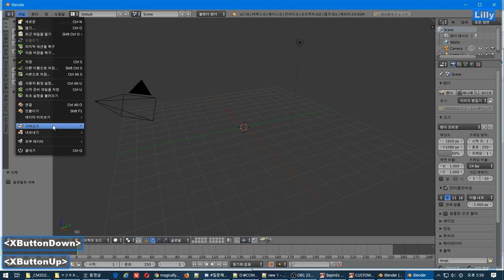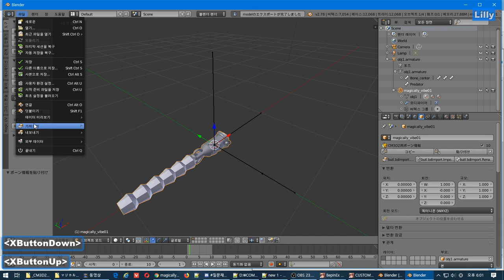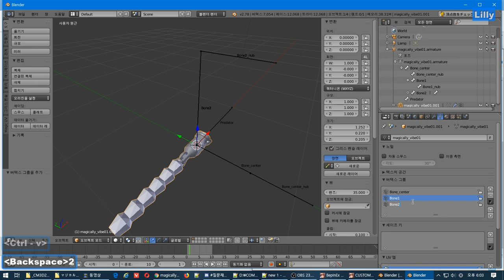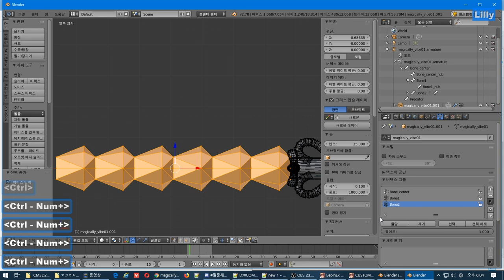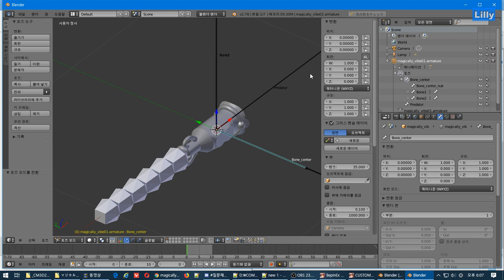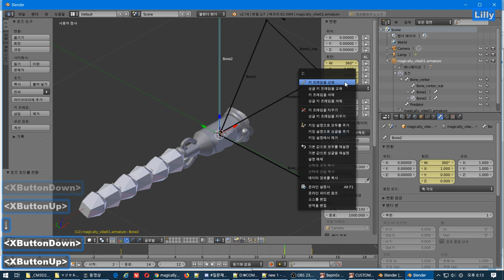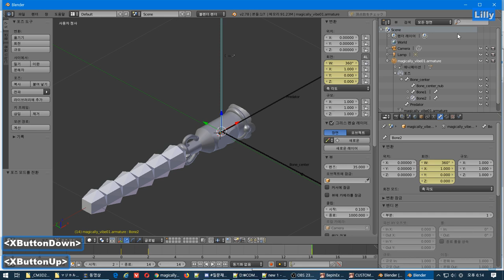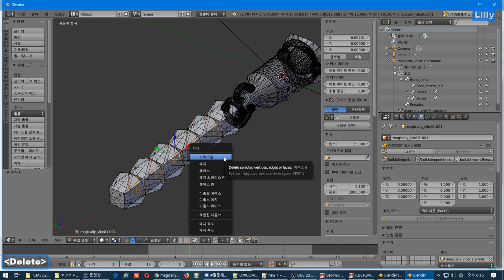magically_vibe01 개조-1